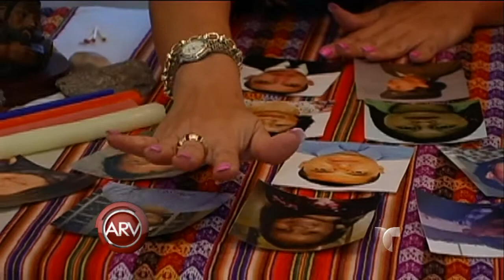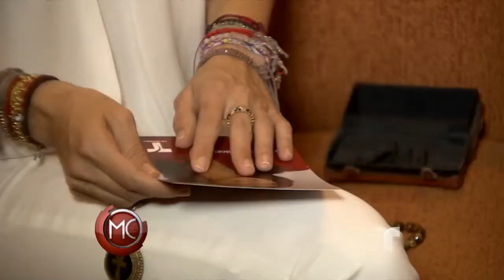DERMOPERCEPCION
INGE BARGOR LOGRA VER A TRAVES DE LA PIEL. ELLA DICE QUE PUEDE CONECTARSE CON EL SER INTERIOR DE UNA PERSONA A TRAVES DE UNA FOTOGRAFIA.

PRESENTADORAS:
CARMEN DOMINICCI
LINDA CANDELO